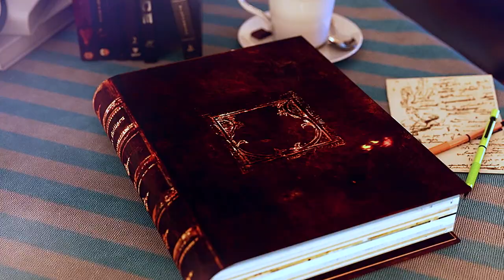Inside Hollywood's Scandals with TMZ Insider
Join us on a thrilling journey inside Hollywood's Scandals with TMZ Insider Dax Holt, where we uncover the juicy details of the entertainment industry's biggest controversies! Get ready to dive deep into the inner workings of Hollywood with our special guest and gain exclusive insights into the world of celebrities.